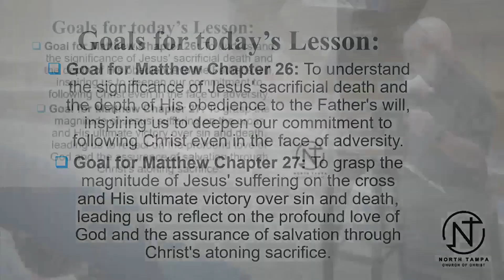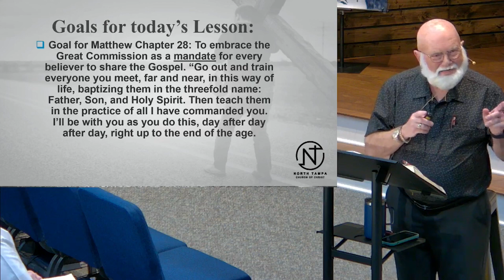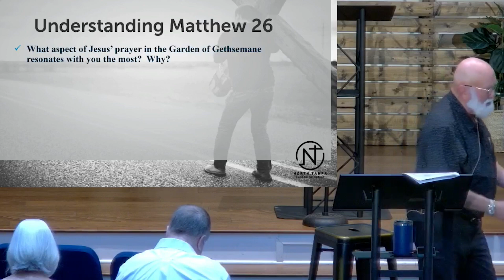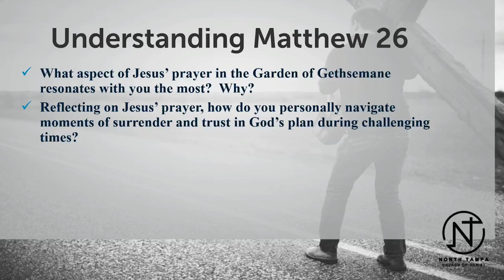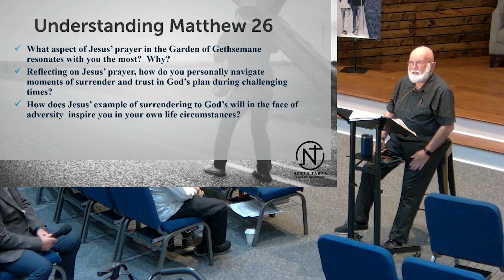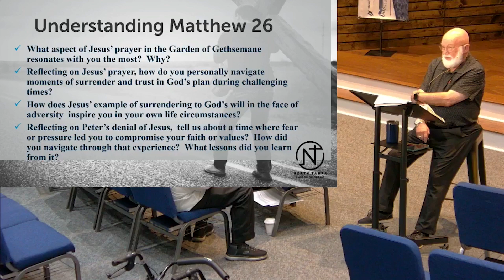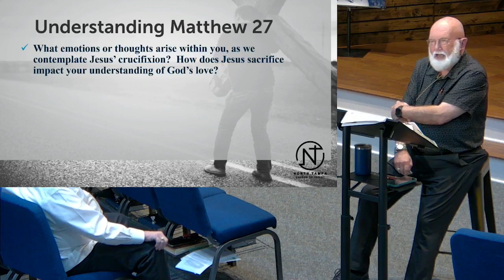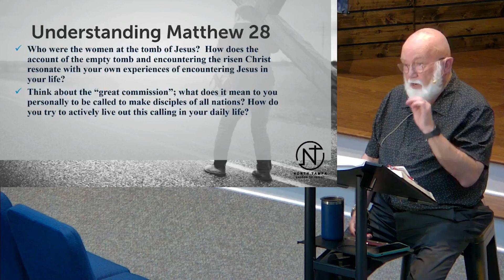The Kingdom is Here By John Shackelford (Lesson Only)